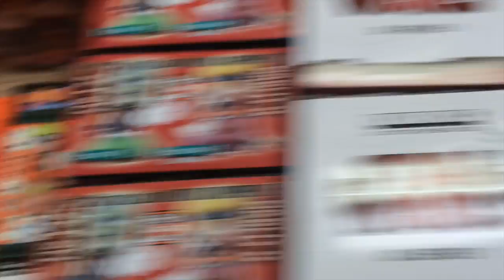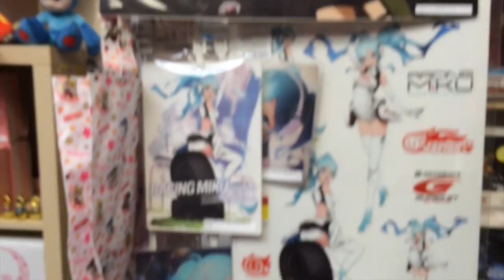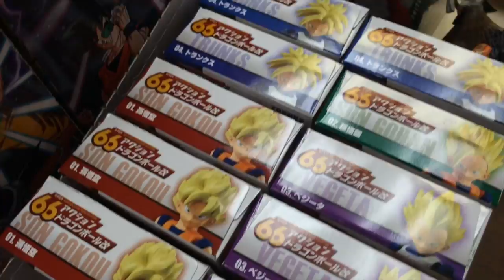Nakama Toys Shopping Trip Sailor Moon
Shopping trip to Nakama Toys in Chicago in Logan Square. They have an awesome variety of Japanese import collectables. I was especailly happy to find so much Sailor Moon merchandise for the 20th anniversary and also Crystal.

If you don't live in the area they have a website you can purchase